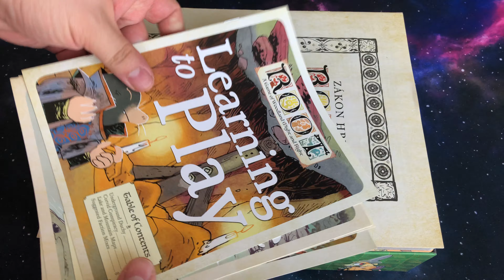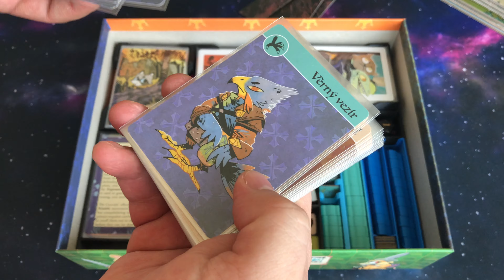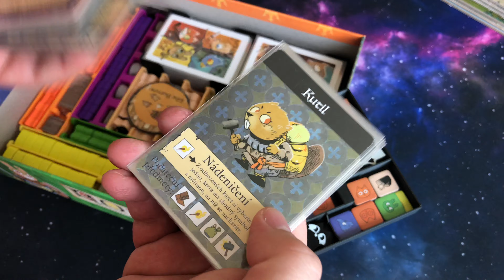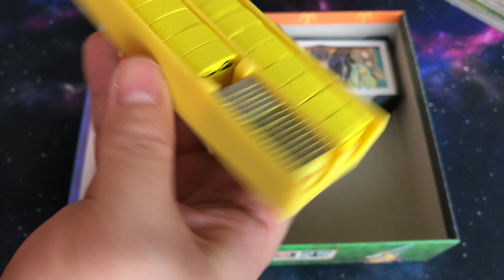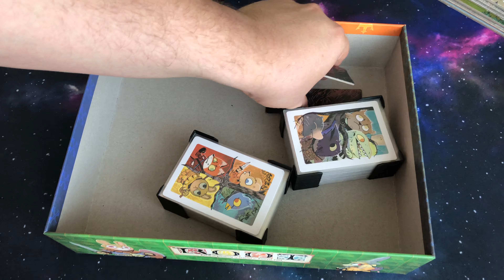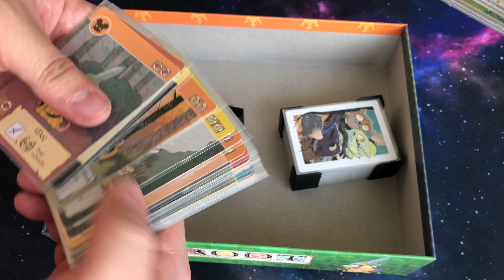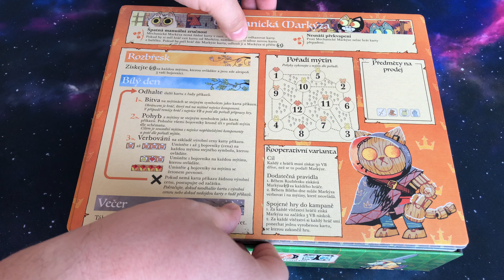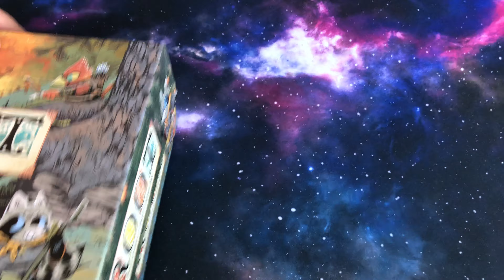Root + Riverfolk + Underworld - Custom insert